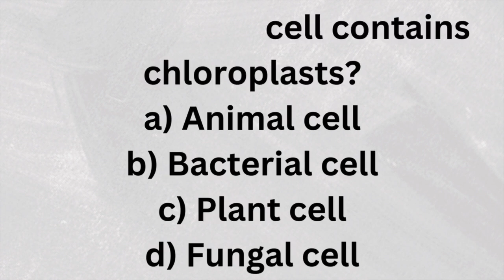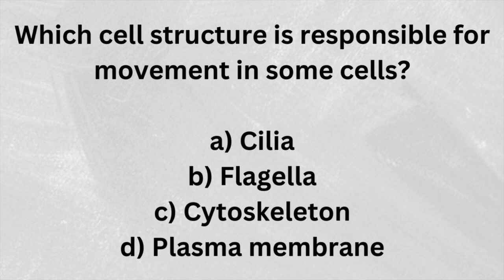"NEET 2025 Important PYQs: Master Key Concepts!"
Welcome to our latest video on NEET 2025 Important PYQs (Previous Year Questions)! In this session, we’ll dive into crucial questions from past NEET exams that will help you solidify your understanding of key concepts and boost your preparation.